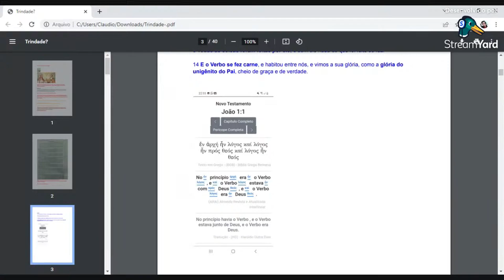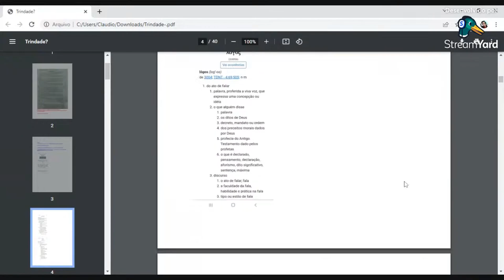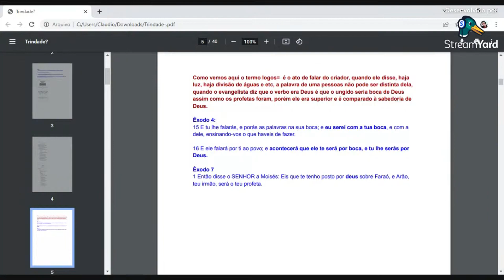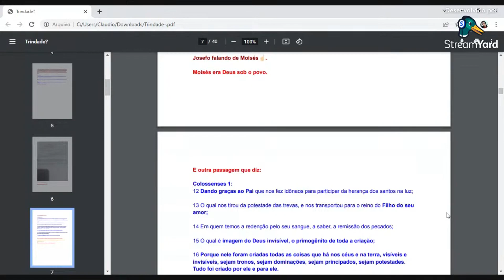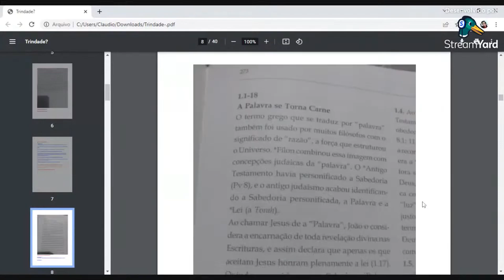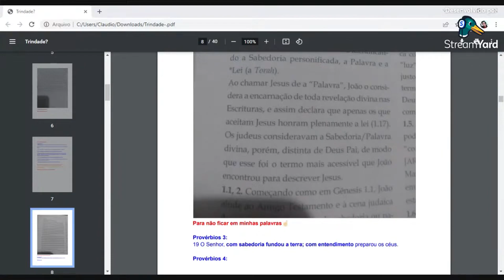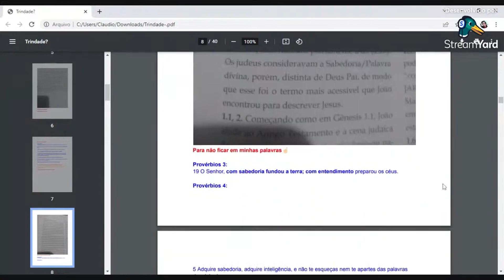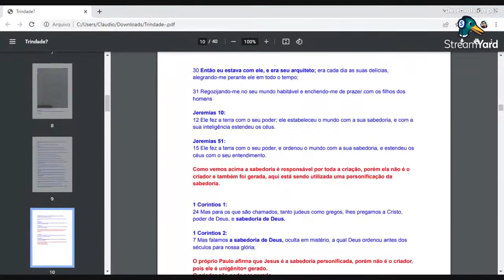cortes Quem estava junto na criação: Quém é a sabedoria citada na biblia hebraica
para ajudar o canal a continuar no ar
nos ajude atravez das suas doações ou  comprando nossos produtos
e nossos curso , são todos cursos e produtos de ótima qualidade
confira abaixa as opções e os valores super especials para melhor te ajudar
assim crescemos juntos
Aprender a falar Inglês com o curso mais barato do brasil e de ótima qualidade link com todos os detalhes abaixos

Tem problemas com timidez  , temos um curso feito com muito carinho para tentar de ajudar confira os detalhes no link abaixo

Aprenda a tocar gaita diatonica com um preço mais muito mais muito especial
e seja o centro das atençoes onde passar detalhes no link abaixo

conhece a gaita cromatica ? um instrumento incrivel pequeno em tamanho mais poderoso em possibilidades clique no link abaixo e conheça os detalhes

Aprenda a editar vídeos , e assim poder criar seu canal no youtube ou trabalhar para Youtuberes ganhando dinheiro editando seus videos e administrando seus canais curso completo de edição de vídeos preço incrivel veja no link abaixo

Aprenda a tocar viola capira com uma das maiores vezes do mundo sertanejo
e seja um violeiro de mão cheia , faça sucesso em sua casa ou cidade , quem sabe realizar o sonho de montar sua dupla , fazer seus shows ou somente alegrar a voce é sua familia
link abaixo com todos os detalhes

Aprenda sobre a Arte e pintura , exelente curso para quem ama o mundo da arte , ou quer incentivar seus filhos a ssaberems ´pintar lindas obras
curso de pintura a guache material mais facil e barato do mercado
fazendo uma viajem pela arte e conhecendo os principais artistas de todos os tempos
veja o link abaixo com todos os detalhes

se voce gosta de desenhos realista e fica de boca aberta vendo quando alguém posta algo na rede , esse curso  é para voce
super curso de desenho realista colorido e com lapis de cor
link e todos os detalhes abaixo

Se voce quer aprender a desenhar a figura humana , de forma livre e descontraida esse é o seu curso
ideal tambem para as crianças sairem do celular e aprender uma linda profissão o desenho e encantar a toda familia e amigos
todos os detalhes abaixo

Se voce tem o sonho de aprender outro idioma e ama a lingua inglesa essa e sua oportunidade curso maravilhoso de ingles com o valor que cabe no seu bolso

para mudar de vida entrando em uma mercado que está cada vez maior
visite o link e escolha a profissão que mais combina com você
além de mudar sua vida etara ajudando o canal
clique no link e veja os detalhes

Quem puder ajudar o canal
qualquer ajuda é muito importante , para manter o canal no ar
qualquer valor ajuda muito 5 , 10 ou 20 reais ja ajuda o canal se continuar
também pode ajudar o canal na compra de livros judaicos e artigos judaiscos
 segue o link para ajudar o canal

Parceiro Torah para a vida. R$ 10,00. Por favor, pague com este link do Mercado Pago

Parceiro Torah para a vida. R$ 20,00. Por favor, pague com este link do Mercado Pago

Parceiro Torah para a vida. R$ 5,00. Por favor, pague com este link do Mercado Pago

qualquer duvida estou a disposição  whatssap

Grupo fechado .. foco em estudo